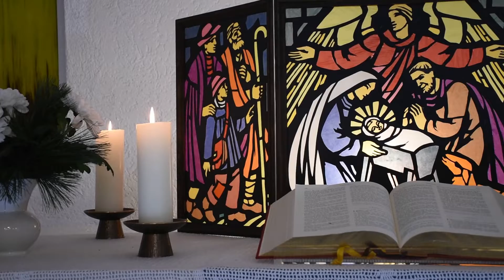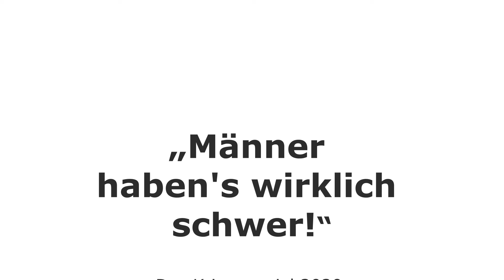Männer haben's wirklich schwer - Das Krippenspiel aus Leegebruch 2020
Männer haben's wirklich schwer.
Das Krippenspiel 2020 aus Leegebruch von Pfarrer i.R. Christoph Poldrack.

Alle Mitspielenden sind Gemeindeglieder aus Leegebruch und Velten. Das Krippenspiel wurde vor einiger Zeit im Dezember in der Leegebrucher Kirche aufgezeichnet in einem gemeinsamen Projekt der Kirchengemeinde Leegebruch und Öffentlichkeitsarbeit der Kirchenkreises Oberes Havelland aufgezeichnet.

Autor / Text: Christoph Poldrack
Regie: Christoph Poldrack
Kamera und Schnitt: Stefan Determann

Wir wünschen Ihnen allen gesegnete Weihnachtsfeiertage.